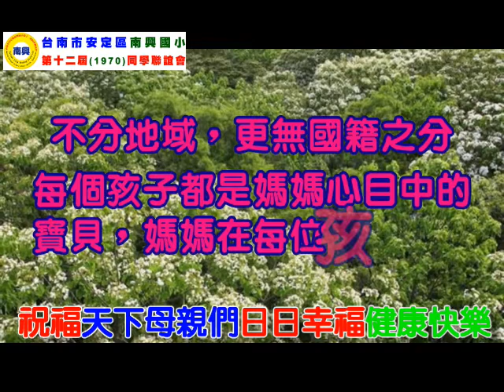2017南興國小第十二屆聯誼會祝福母親節日日幸福健康快樂